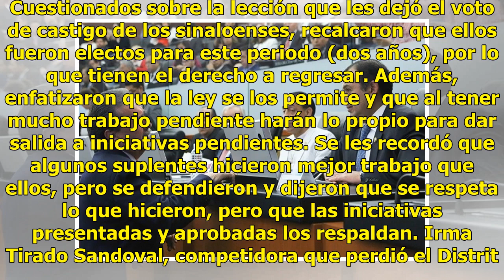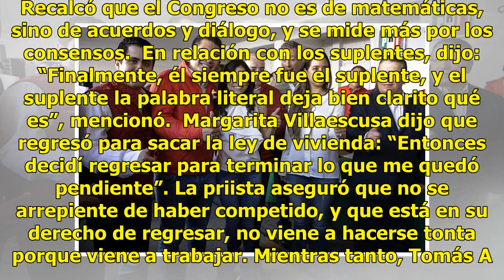Diputados priistas regresan al perder la elección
Culiacán, Sinaloa.- Hasta ayer, al Congreso de Sinaloa habían regresado catorce diputados que perdieron en las urnas el pasado domingo. En marzo pidieron licencia 31 legisladores de los 40 que integran la Cámara local. Este jueves tocó el turno a los legisladores del PRI, quienes defendieron su regr...